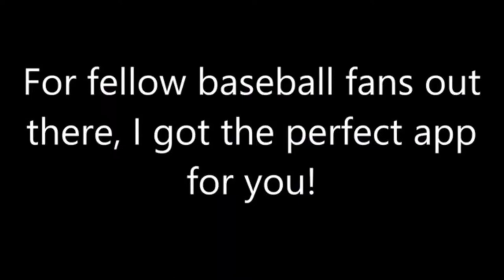Guillermo Heredia Mix